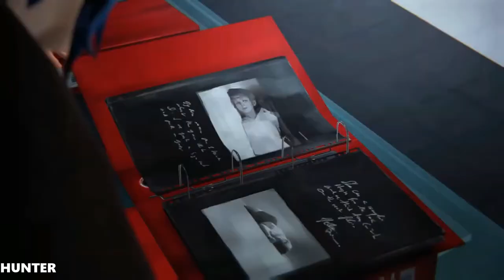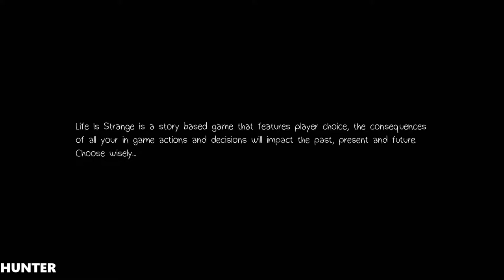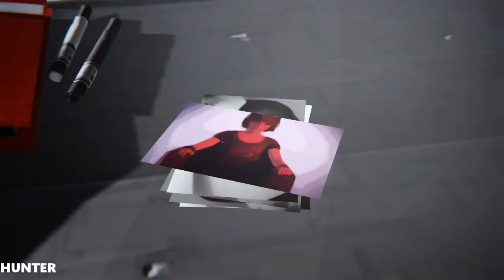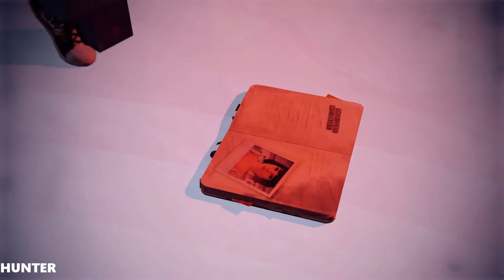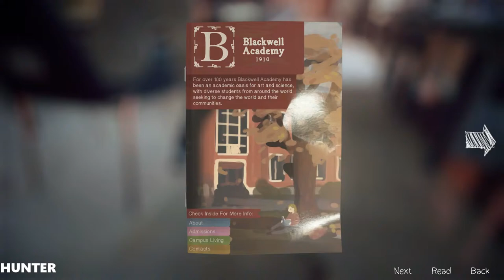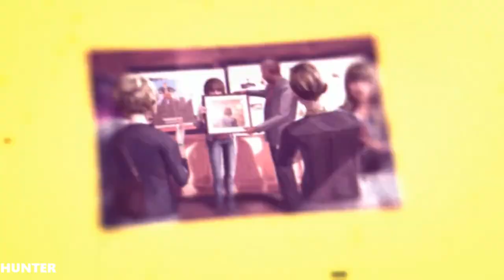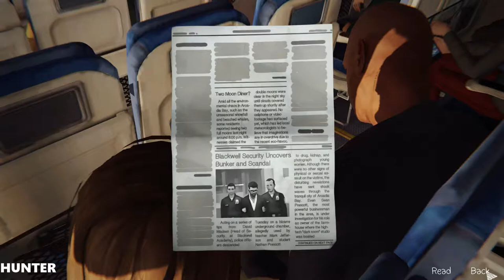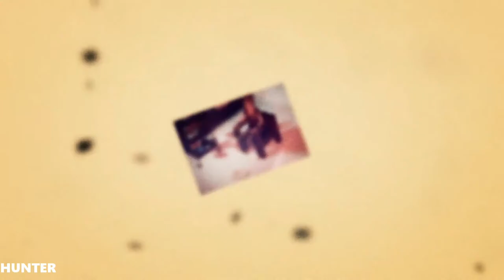Life is Strange - Episode 5 "Polarized" PART1 LET"S PLAY (1080p)